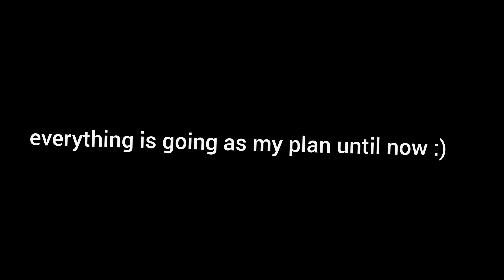Tips to improve in br / NoobYT